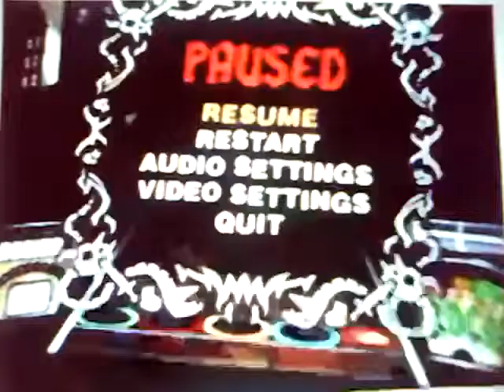Guitar Hero 2 "Last Child" Expert 100% FC (236,877)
Last Child - Aerosmith

Other game included: Rock Band 2 (as a custom track)

An Aerosmith smash hit hits the scene with thrilling riffs that will throw you off, yo